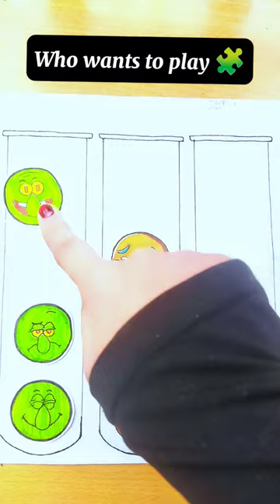Easy puzzle 🧩 diy ideas| creative art 🥰